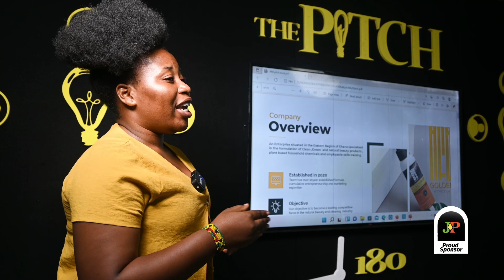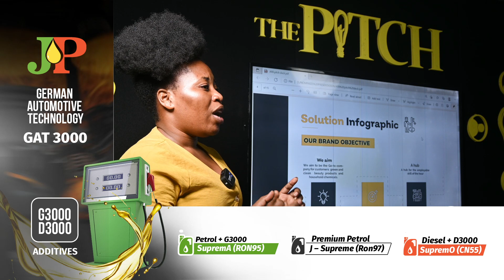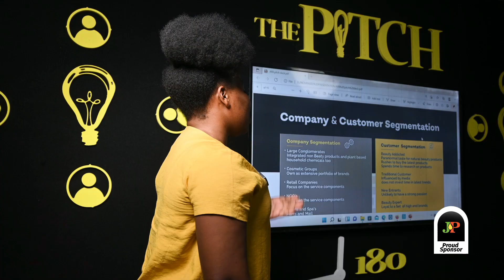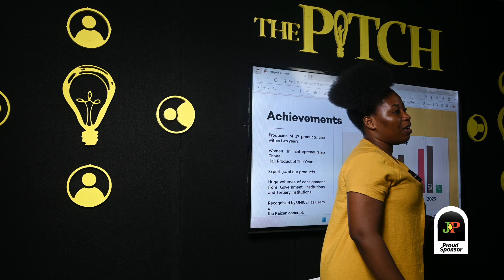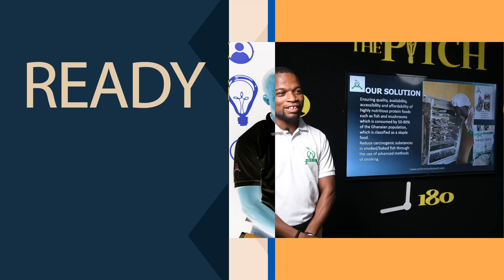ALICE FRIMPOMAA BOATENG (AFB GOLDEN ENTERPRISE)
The pitch is a start up challenge with a grand prize of Ghc30,000